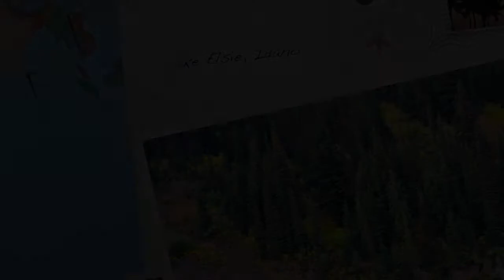Lake Elsie, Idaho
Weekend trip to Lake Elsie 9/26-9/28